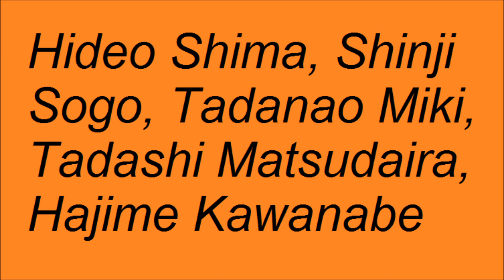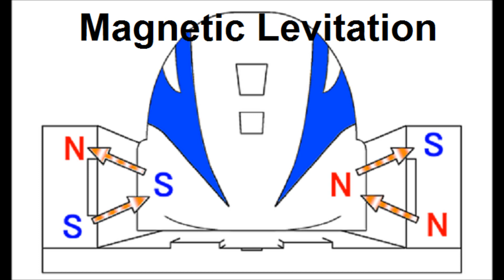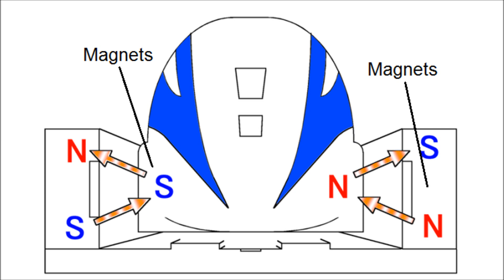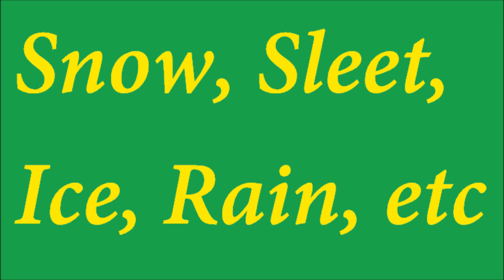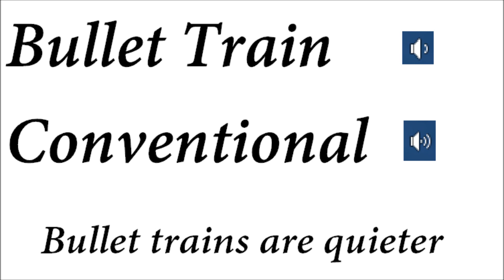The Science and History of Bullet Trains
This documentary will teach you some things you might have known about the bullet train and some things you didn't, but you should definitely watch it.